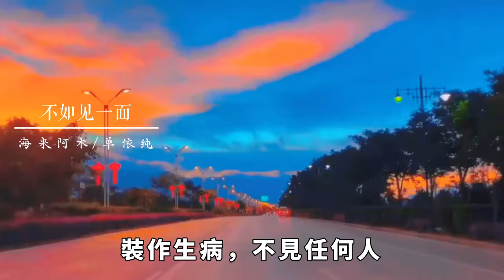朱棣攻入南京後，為何第一件事是殺盡宮中女眷，而不是登基稱帝？【縱觀千秋】歷史